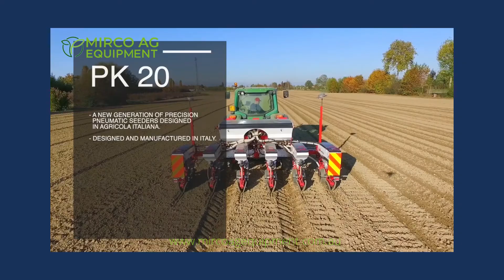MAE Agricola Italiana PK20